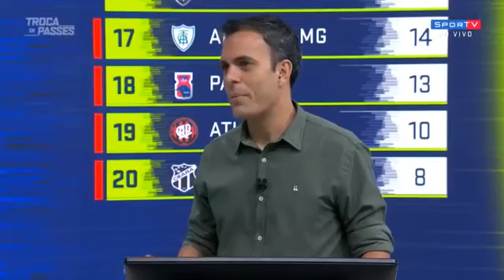Serginho Chulapa fala da confusão com Barbieri técnico do Flamengo